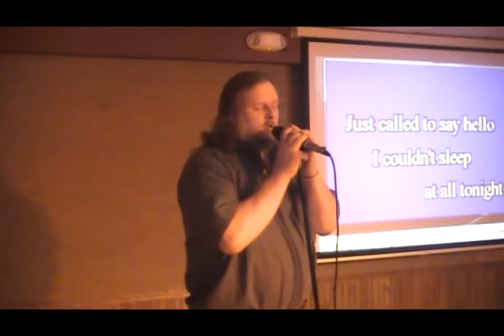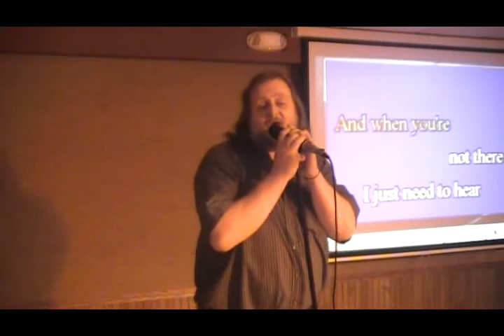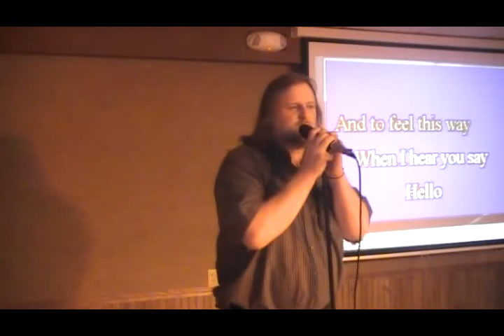Abu - Hello Again.mp4